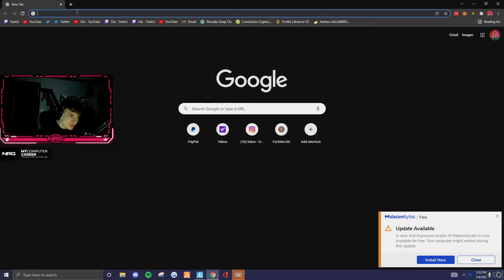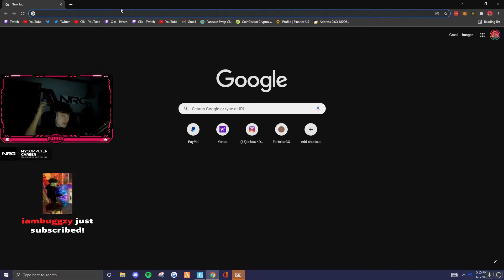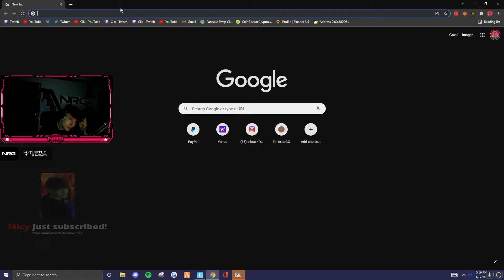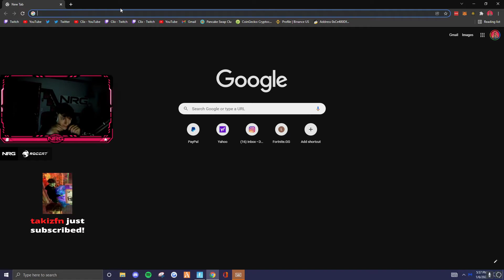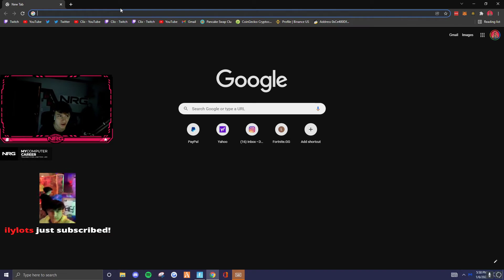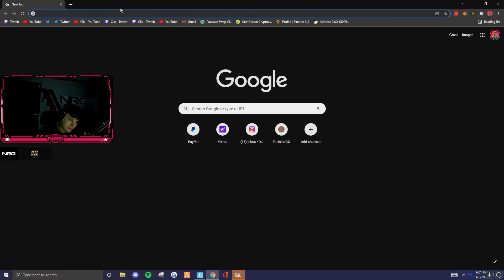Sommerset FINALLY CONFRONTS CLIX About MOLLY After RONALDO STEPS IN | Fortnite Chapter 3